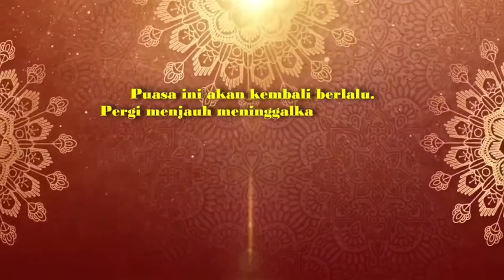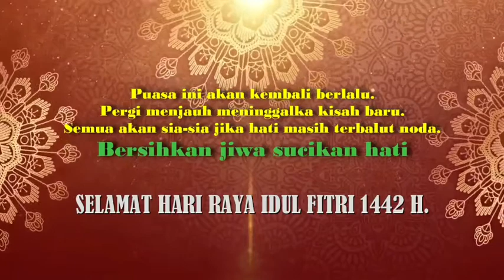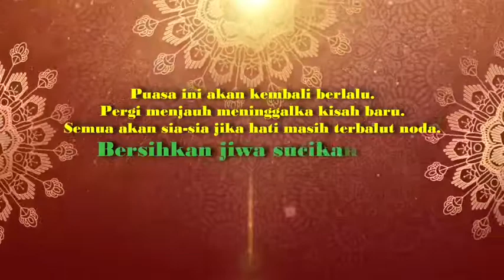NoCopyright Story Wa Takbiran Idul Fitri 2021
hari raya idul fitri 2021 kurang berapa hari lagi